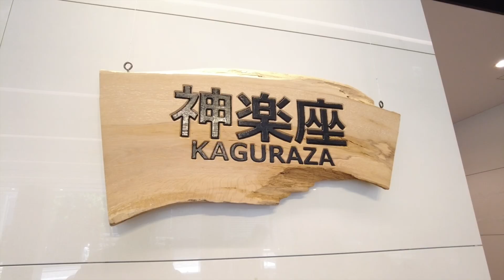SKIPシティ国際Dシネマ映画祭2024 記者発表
6月7日（金）、神楽座（東京・飯田橋）にてSKIPシティ国際Dシネマ映画祭2024の記者発表を行い、コンペティション部門ノミネート作品や特集上映をはじめとする全ラインナップを発表いたしました。

第21回目を迎える今年は、7月13日（土）～21日(日）の9日間にわたり、埼玉県川口市のSKIPシティで開催いたします。また、7月20日（土）～24日（水）には、ノミネート作品の一部をオンラインで配信いたします。

開催初日となる7月13日（土）は串田壮史監督、映画や大河ドラマで活躍中の毎熊克哉主演による最新作『初級演技レッスン』の上映（ワールド・プレミア）で幕を開けます。

コンペティションでは、102の国・地域から応募のあった1,201作品から厳選した24作品を、いずれも国内初上映でお届けします。国際コンペティションには2009年に本映画祭でSKIPシティアワードを受賞し、その後、『死刑に至る病』、現在公開中の『碁盤斬り』など話題作を手掛けている白石和彌監督が審査委員長として凱旋します！国内コンペティションでは、『ジャーマン＋雨』や『ウルトラミラクルラブストーリー』の横浜聡子監督が審査委員長を務めます。

さらに、特集「商業映画監督への道」では審査委員長の白石監督と横浜監督の作品上映と若手映画監督に向けて商業映画監督としてのご経験をお話しいただきます。

また、映画祭をより身近に感じていただくために、名作の中からアンケートを実施し、上位となった４作品を上映する「みんなが観たい上映作品」では『ドライブ・マイ・カー』『スタンド・バイ・ミー』『ショーシャンクの空に』『トップガン マーヴェリック』を上映します。『トップガン マーヴェリック』の上映後には映画字幕翻訳者の戸田奈津子さんをお招きしてトークイベントを開催します。